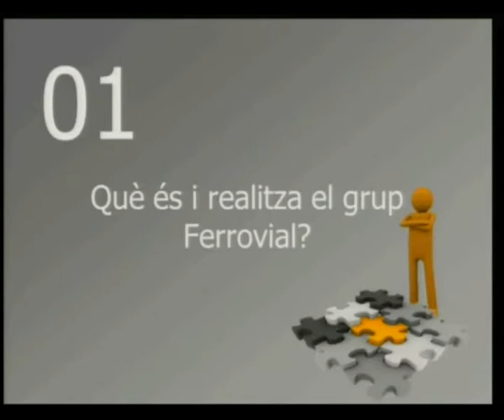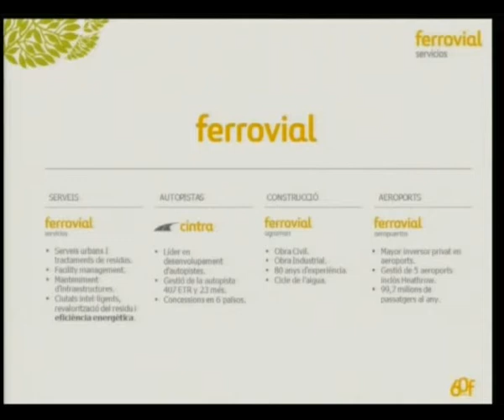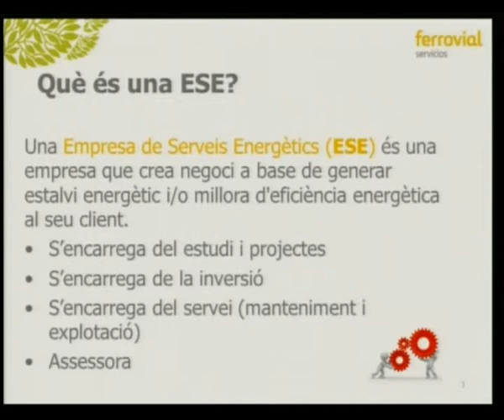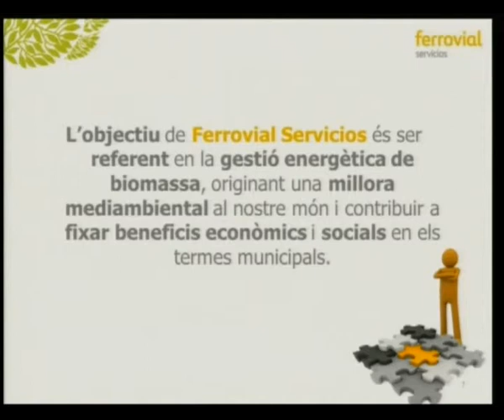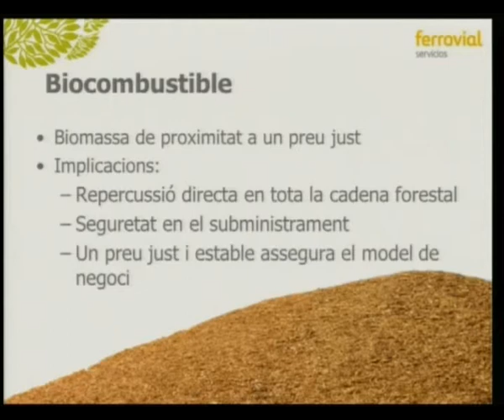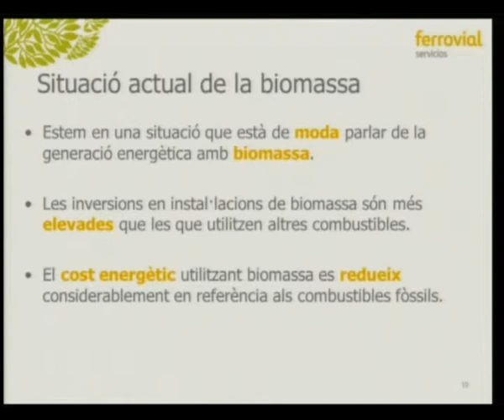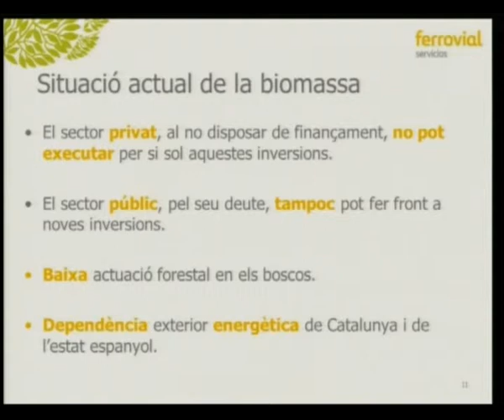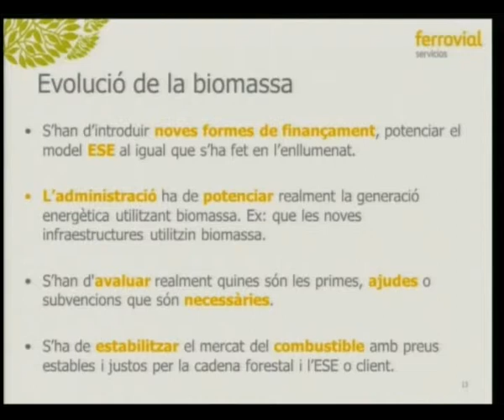«Instal·lacions en funcionament alimentades amb biomassa»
Aquesta és la primera taula rodona que es va celebrar en el marc del 2n Fòrum Forestal de Barcelona, que va tenir lloc a l'IEC el 4 de juny de 2014. Hi van intervenir Raimon Mariné Bellido, de COMSA EMTE; Liberto Mas Garcia, de l'Ajuntament de Begues, i Roger Jonqueras Vias, de Ferrovial Servicios. L'organització va ser a càrrec de la Institució Catalana d'Estudis Agraris, filial de l'IEC.